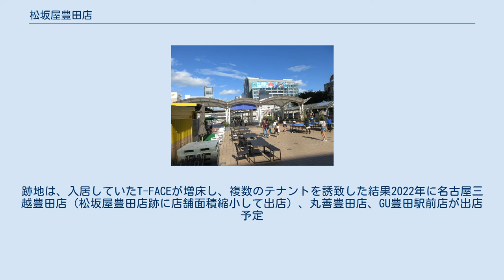松坂屋豊田店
J.フロント リテイリング 」 大丸松坂屋百貨店 」 松坂屋 」 松坂屋豊田店 松坂屋豊田店2階と接続するペデストリアンデッキ 1階の食品／旬・鮮市場 松坂屋豊田店（まつざかや とよたてん、英称:Matsuzakaya Toyota Store）は、かつて愛知県豊田市に所在した百貨店である。
 株式会社大丸松坂屋百貨店が「松坂屋」の屋号で運営する店舗の一つで、日本百貨店協会加盟店であった。
 前史については豊田そごうの項目を参照。
 名鉄三河線・豊田線 豊田市駅と愛知環状鉄道・愛知環状鉄道線 新豊田駅を結ぶペデストリアンデッキ中央部にある。
 ペデストリアンデッキのある2階がメインの入り口となっているため、百貨店の顔である化粧品売場などは2階で、1階がデパ地下にあたる食品売り場になっている。
 豊田市駅西口市街地再開発ビル（T-FACE）のA館1 - 6階に入居しており、売場面積は18,220m2。
 旧豊田そごうに比べ売場を圧縮したが、当初見込みの年商200億を大きく下回り、赤字経営が続いていた。
 大丸との経営統合後に、名古屋店の分店として経営合理化を図り、黒字経営に転換した。
 2007年（平成19年）2月期決算では同店と静岡店のみが増収。
同決算で売上高は100億円。
これは松坂屋8店舗中、7番目。
 2階にあるスターバックスは、ペデストリアンデッキからも入店できる。
 2020年（令和2年）4月2日、J.フロント リテイリングは、2021年（令和3年）9月30日の同店閉店を発表した。
インターネットショッピングなどの普及に加え、競争の激化で収益が悪化しているためだという。
車社会なのに駐車場が不便なのが欠点である。
結果として、この建物はそごうに続いてデパートとしての2回目の閉店を経験することとなった。
 なお、愛知県三河地域では、ほの国百貨店（旧・豊橋丸栄）が2020年（令和2年）3月15日に、西武岡崎店（イオンモール岡崎内）が同年8月31日にそれぞれ閉店していて、同店の閉店で、三河地域から百貨店が消滅した。
跡地は、入居していたT-FACEが増床し、複数のテナントを誘致した結果2022年に名古屋三越豊田店（松坂屋豊田店跡に店舗面積縮小して出店）、丸善豊田店、GU豊田駅前店が出店予定